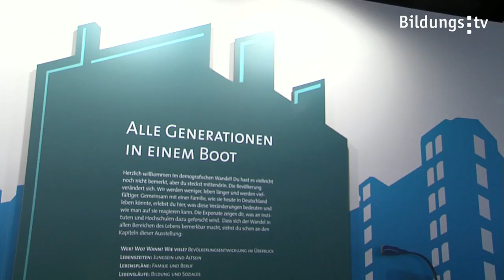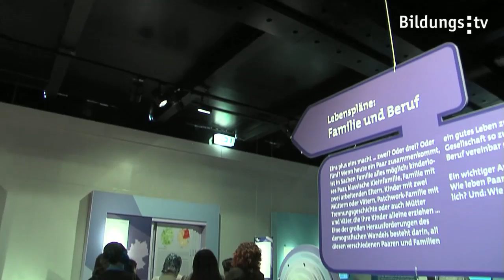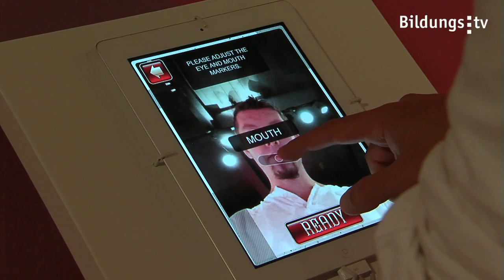Die Ausstellung für jung und alt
"Alle Generationen in einem Boot -- der demografische Wandel als Chance" - so das Motto der MS Wissenschaft, die von 14. - 17. September in Linz ankerte. 3.000 Besucher, davon 35 Schulklassen, ließen sich die Gelegenheit nicht entgehen und besuchten die "Mitmach-Ausstellung" mit ihren 35 interaktiven Exponaten.